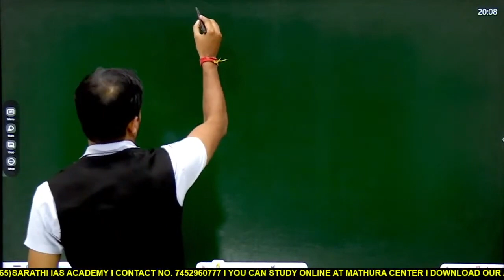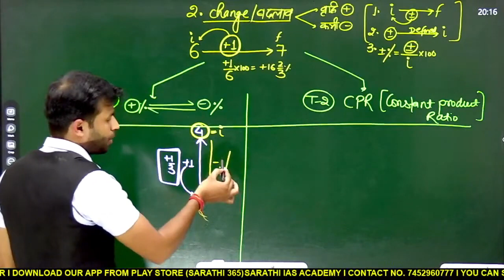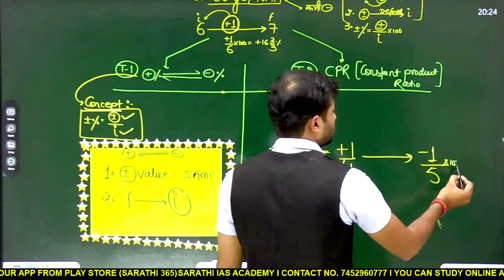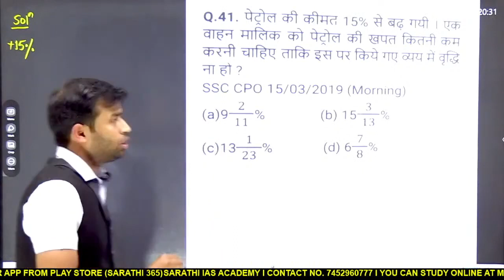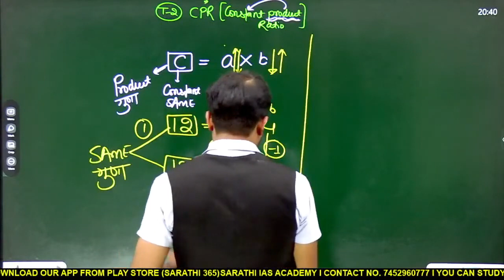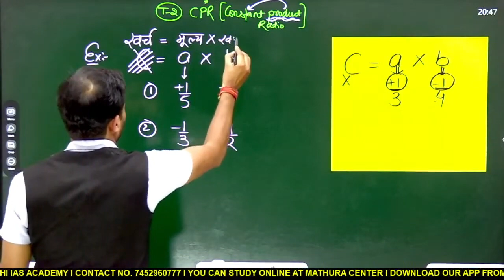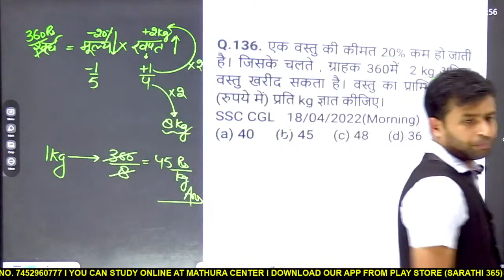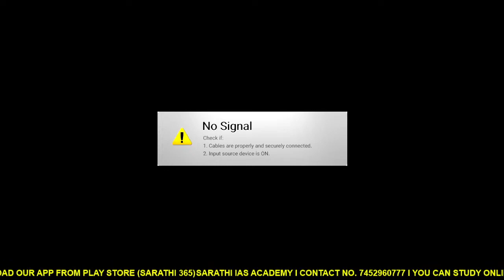PERCENTAGE PART 2 | BY MOHIT MALIK